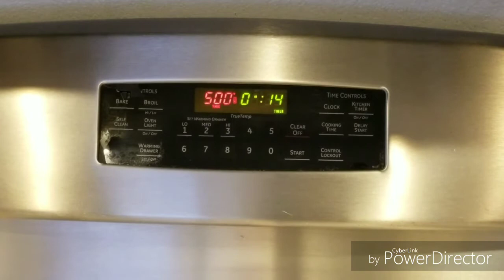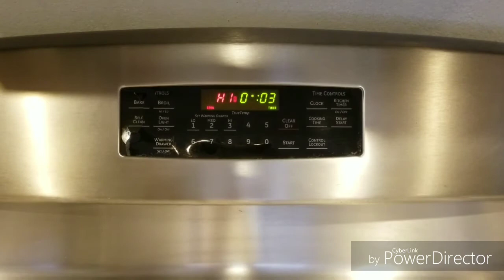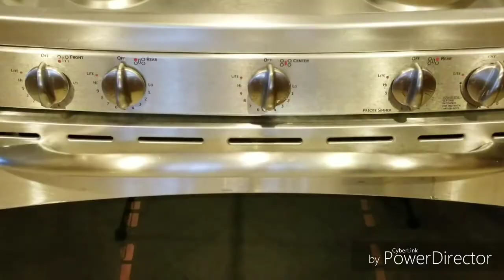COSTILLAS DE CERDO CON CALABACITAS EN SALSA VERDE AL HORNO